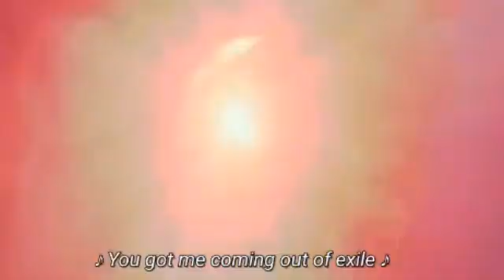The Gray Man Movie review Dhanush Hollywood movie action movie tamil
when a prisoner who is sentence for death is asked to join the CIA program and enjoying S6, the program turns out to be an self revenge motivated program later and S6 fight against the system in means he has to fight for his life and for his loved ones  life , the movie is full of action from the movie starts on with an action sequences it travels along in flight, ship ,road, train, car and bike and you have action sequence and everywhere .there is gun fight , there js chasing flight is there ,one to one ,police and mafia fight ,the action in a square between caught hero with police and alpa beta asquad is an highglight of the movie ,the music is absolutely standing tall the background score is at diff  level and so that action sequence action sequence cannot be compared to the other movies its and talk not so action lovers could love this movie like anything